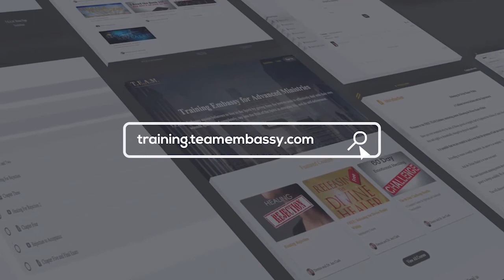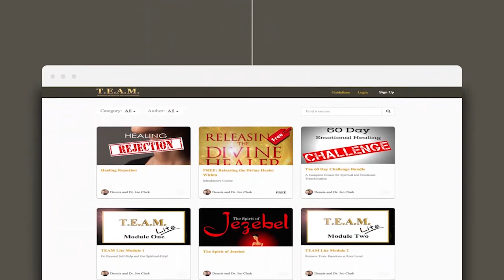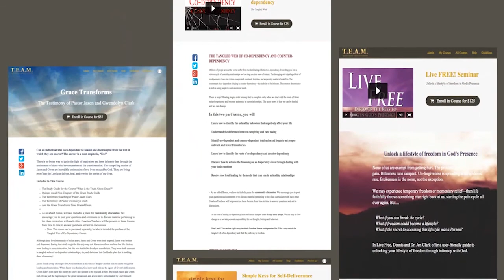Stand Firm and Love Well